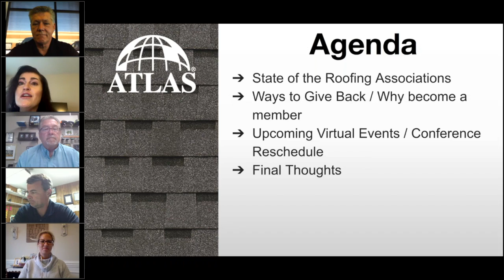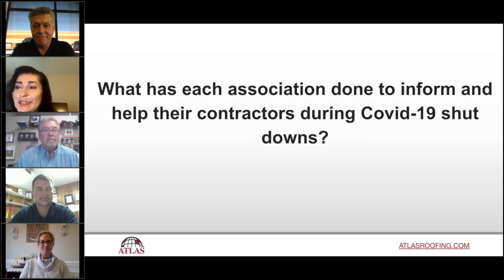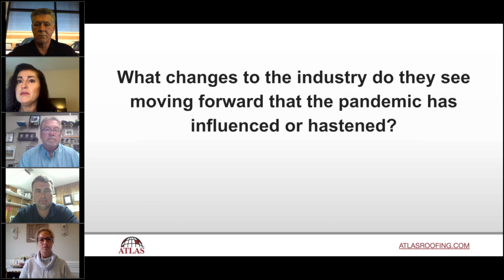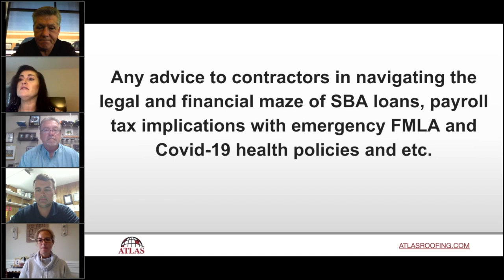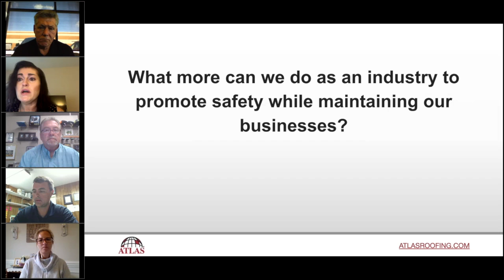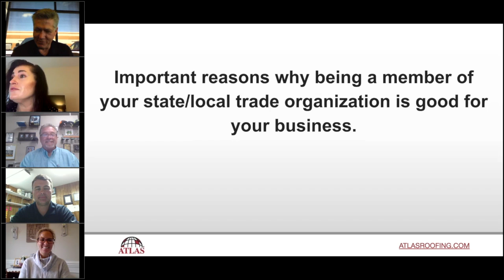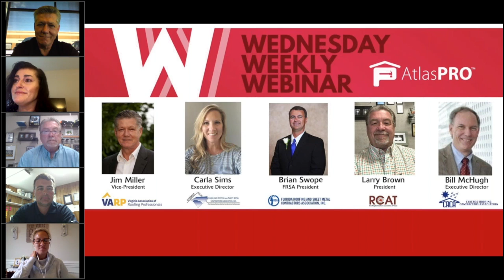AtlasPro Webinar: State & Local Associations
Wednesday Weekly Webinar

AtlasPro Webinar: State & Local Associations Real Talk on the Issues - Series 1 - Covid-19

(Webinar starts 4:12)